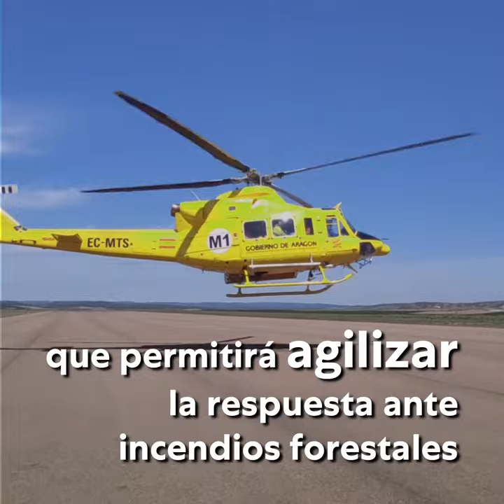Una nueva base que mejorará la respuesta ante incendios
¡Agilizamos la respuesta ante incendios forestales!
Lo permitirá la nueva base de emergencias que Aragón va a construir en Villanueva de Gállego.
También mejorará la coordinación entre los distintos servicios de emergencia aragoneses, y avanza en la consolidación del nuevo modelo del Operativo de Incendios que estamos poniendo en marcha.
Diego Bayona, director general de Gestión Forestal, te lo cuenta.